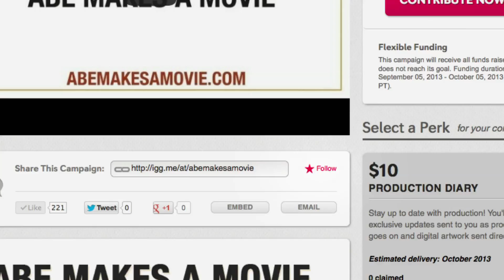Abe Makes A Movie - fundraising update 1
Thank you to all of you who've supported the movie so far!

"Abe Makes A Movie" is the story about a recently dumped, underachieving want-to-be filmmaker who assembles a ragtag crew of offbeat characters to make a movie for a local film festival in an effort to win back his ex girlfriend. It's a tale of setting off down a path of "what you think you want" and how it can sometimes show you, through a comedy of errors, what you need.

We started writing "Abe Makes A Movie" in 2012 after we finished our last movie, "The Bigfoot Election". When we were finished writing we thought about ways we could make this movie without having to sell it away, giving up the artistic and creative control. We looked at indiegogo and found a great platform it is to help a new way of financing movies. With crowd funding we have the opportunity to not only make a great movie the way we want to, but to make a movie with your help.

The movie making landscape is changing everyday and we feel the new paradigm of making movies is the collaboration of individuals helping each other to bring creative visions to life. The most exciting part about financing a movie this way is that you, the contributor, are a part of the process and influence the success of the movie.

OK, LET'S DO THIS!

We are raising the production and post production budget of $60,000. This may not seem like a very big budget, but after making our last movie for $15,000, we found we are very efficient filmmakers and that being efficient does not deter from the creative and aesthetic aspect. The budget encompasses paying actors, crew, food, insurance, post production costs thus ensuring we bring the best quality movie out into the world!

So what do you get besides helping the success of the movie and helping change the way movies can be funded... Perks!

With every level of donation, whatever you can give, you will get a perk or incentive for contributing the the movie. Take a look on the right side of the page to see all the things we offer! Like we said before, we want to make this movie with all of you and these are just another way to connect us together!

We understand some of you can't help financially. BUT you can still help us with getting the word out about "Abe Makes A Movie.! We ask that you please share this page through any and all social media outlets you use. Indiegogo has easy share tools to make the sharing as easy as one click. Help us to create the buzz! We want to thank you in advance for any support you can give! We want to thank you for any of the support you can give! Now let's make "Abe Makes A Movie" together!